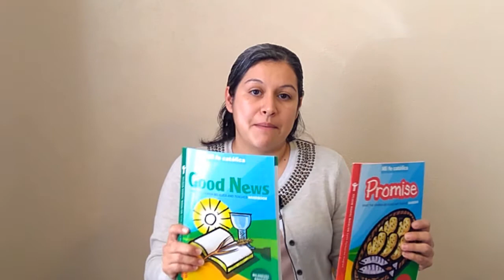Educación Religiosa - Octava Semana (8 noviembre)